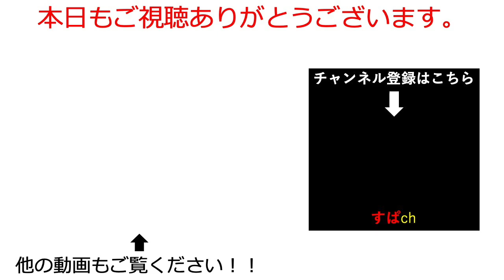【オリアカ】限界挑戦楽進初日【オリエント・アルカディア｜すぱ】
才能の厳選・洗練の仕方